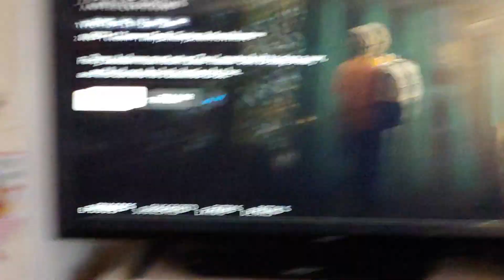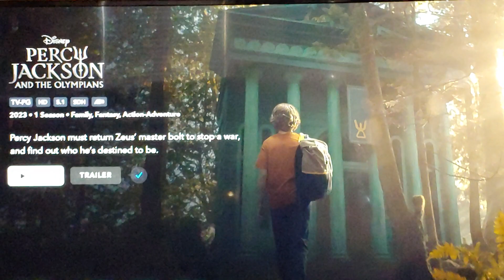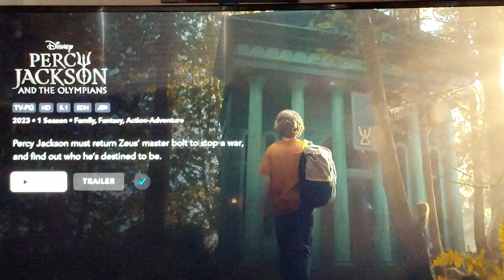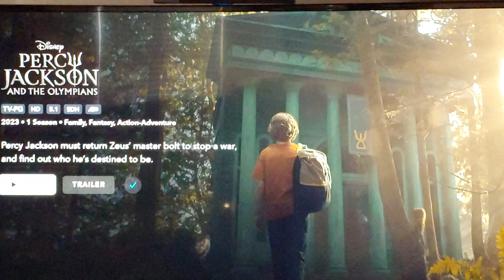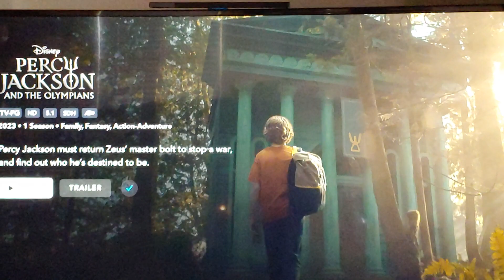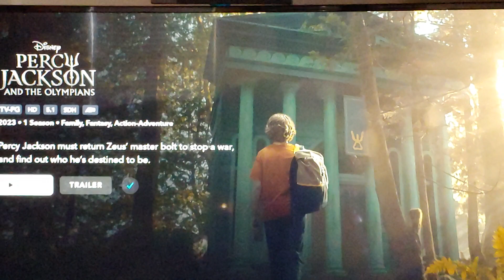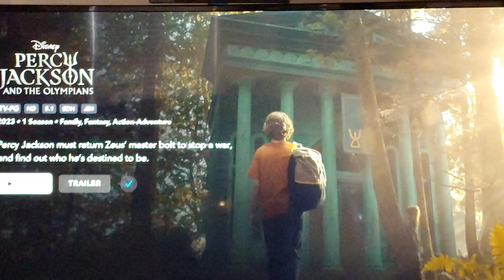Percy Jackson and the Olympians Tv Show Episodes 1 and 2 Review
Today I review the 1st 2 episodes of the Percy Jackson and the Olympians Tv Show and I got to say it's better than the movies

Here's the Links to my other Platforms